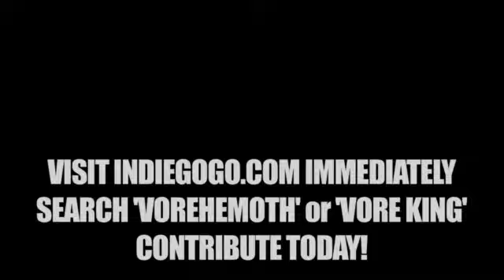Vorehemoth - An Important Message From MCZI